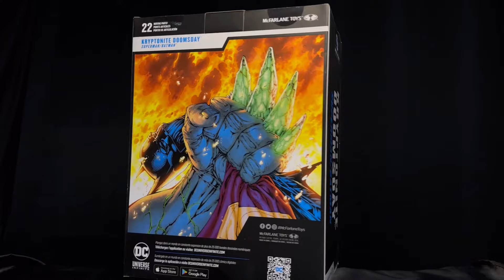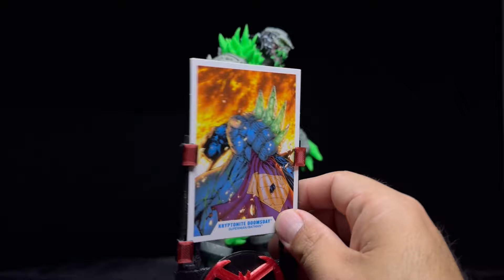Unboxing y revisión Kryptonite Doomsday Superman /Batman Glow In The Dark McFarlane Toys en español